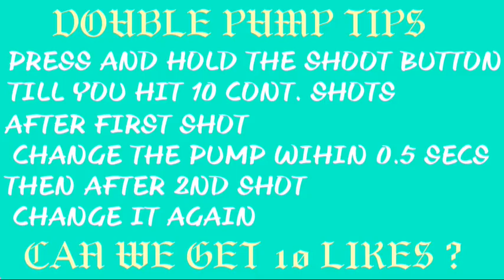HOW TO DOUBLE PUMP - SIMPLE TIP TO SHOOT LIKE MYTH - Fortnite Battle Royale Tips + Shots !!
Hey guys , this is fortnite hive , destination for fortnite highlights , wins and fails.
I gotcha with how to double pump...tips will be shown for somerime rest will be the highlights!!

Fortnite is a co-op sandbox survival game developed by Epic Games and People Can Fly and published by Epic Games. The game was released as a paid-for early access title for Microsoft Windows, macOS, PlayStation 4 and Xbox One on July 25, 2017, with a full free-to-play release expected in 2018. The retail versions of the game were published by Gearbox Publishing, while online distribution of the PC versions is handled by Epic's launcher.

Fortnite
Fortnite cover art(PC).jpg
Developer(s)
Epic Games
People Can Fly
Publisher(s)
Epic Games
Gearbox Software (retail)
Director(s)
Darren Sugg[1]
Artist(s)
Pete Ellis[2]
Composer(s)
Rom Di Prisco[3]
Engine
Unreal Engine 4
Platform(s)
Microsoft Windows
macOS
PlayStation 4
Xbox One
Release
2018
Genre(s)
Survival
Mode(s)
Single-player, multiplayer
Fortnite is set in contemporary Earth, where the sudden appearance of a worldwide storm causes 98% of the world's population to disappear, and zombie-like creatures rise to attack the remainder. Considered by Epic as a cross between Minecraft and Left 4 Dead, Fortnite has up to four players cooperating on various missions on randomly-generated maps to collect resources, build fortifications around defensive objectives that are meant to help fight the storm and protect survivors, and construct weapons and traps to engage in combat with waves of these creatures that attempt to destroy the objectives. Players gain rewards through these missions to improve their hero characters, support teams, and arsenal of weapon and trap schematics to be able to take on more difficult missions. The game is supported through microtransactions to purchase in-game currency that can be used towards these upgrades.

A standalone mode, Fortnite Battle Royale, based on the battle royale game genre but based on the core Fortnite gameplay, was released for the same platforms in September 2017.